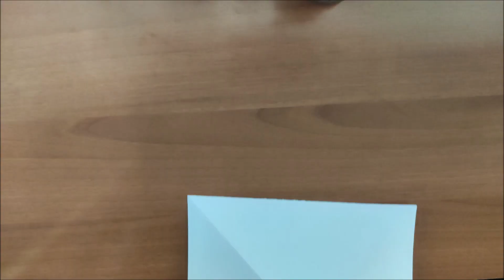KAĞITTAN WOLVERINE (LOGAN) PENÇESİ YAPIMI / X-MEN / EASY CRAFT / LOGAN REAL WOLVERINE PAPER CLAW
how to make paper claws
paper claws easy
wolverine paper claws easy
paper claws

Merhaba X-MEN hayranları ve hobi severler! Bu videoda, adım adım kağıttan Wolverine pençesi yapımını öğreneceksiniz. Efsanevi X-MEN karakteri Wolverine'in güçlü pençelerini evde nasıl yapabileceğinizi gösteriyorum. Hem kolay hem de eğlenceli bir DIY projesi! Keyifli izlemeler ve yaratıcı çalışmalar dilerim!

Sizden gelen yorumları merakla bekliyorum. Başka hangi karakterlerin DIY projelerini yapmamı istersiniz?

Ayrıca, yorumlarınızı bizimle paylaşmayı ve videolarınızı da paylaşmayı ihmal etmeyin.